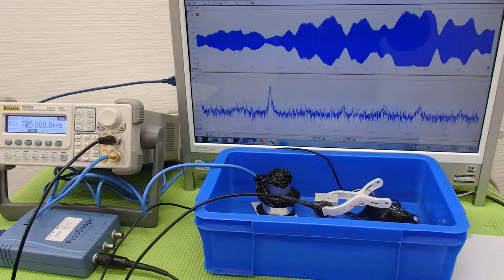オリジナル（超音波）実験 ultrasonic-labo